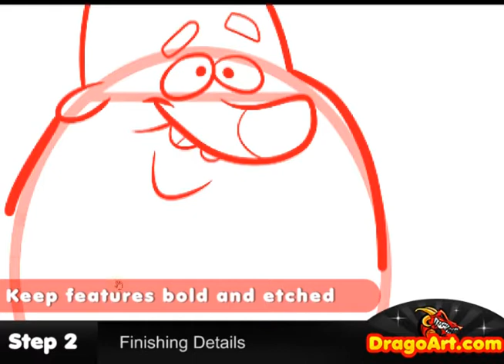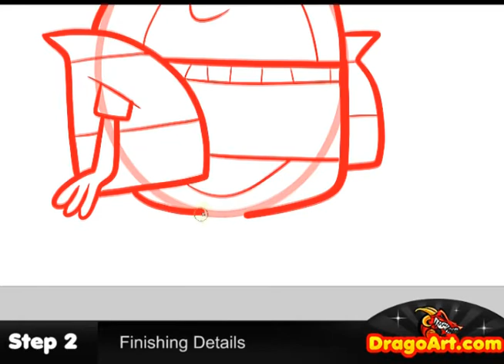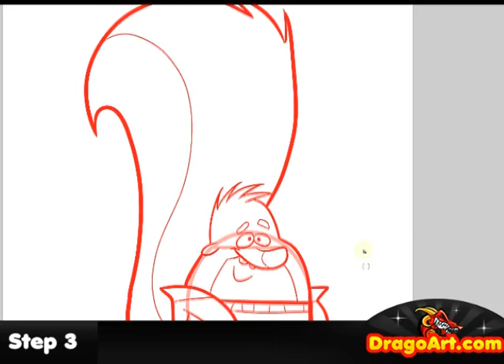How to Draw Dave, Dave, Scaredy Squirrel, Step by Step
Hey everyone, Dawn here with another voiceless drawing tutorial. Guess what? I've decided to create a tutorial on Dave, based on a new show 'Scaredy Squirrel' This was a tedious and difficult task to design yet it was fun. Get into this video and learn a few techniques on "drawing Dave from Scaredy Squirrel" yourself.